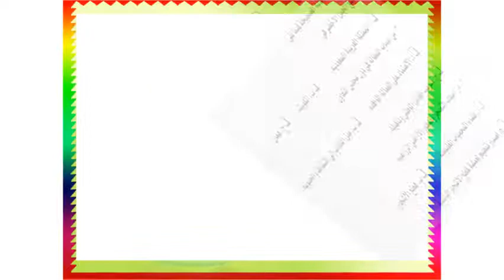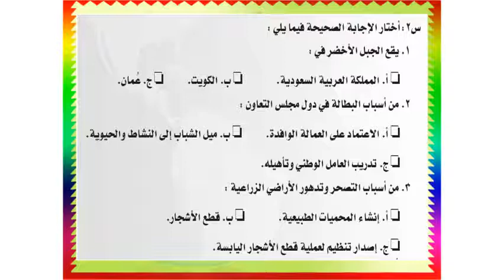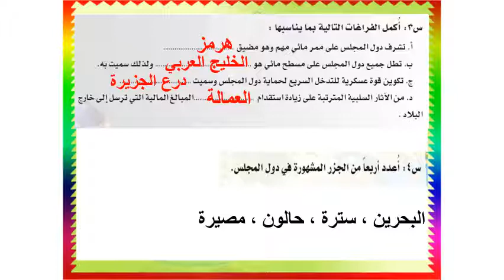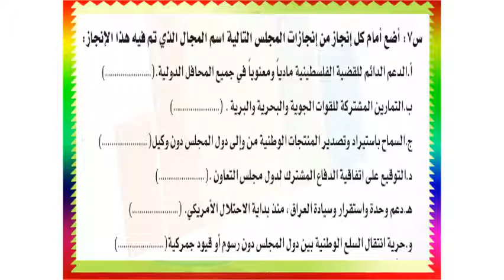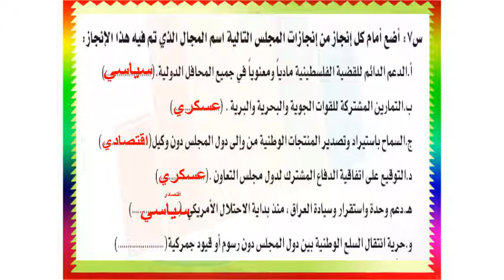الصف الثاني متوسط - الدراسات الاجتماعية الوطنية - مراجعة عامة2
حصة الكترونية
المادة: اجتماعيات
الصف : الثاني   متوسط
 الأستاذ/ أحمد حمدي